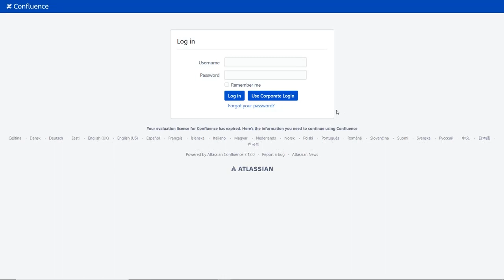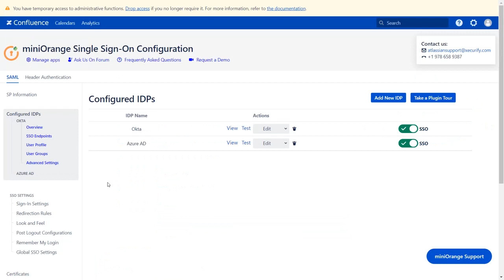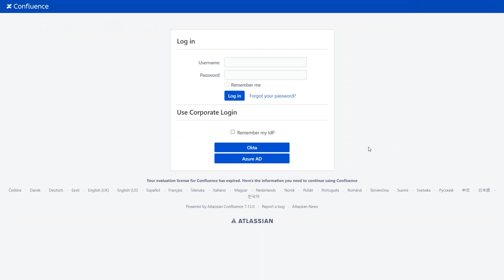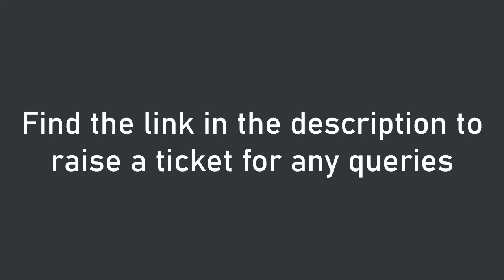Confluence SAML SSO | Single Sign-On in Confluence |Remember My Login |SSO in Confluence Data Center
This video demonstrates the Remember My Login feature supported by our Confluence SAML SingleSignOn plugin.

This video discusses how our plugin makes a decision to remember the user’s IDP and skip the Confluence Login Page for IDP Selection.

0:00 miniOrange Confluence SAML SSO
0:44 What is Remember Me Cookie?
0:57 Remember Me-Cookie is Enabled
1:27 What is Remember My IDP?
1:42 Remember My IDP is Disabled
2:13 Remember My Cookie is Enable
2:48 Ask for User’s Consent